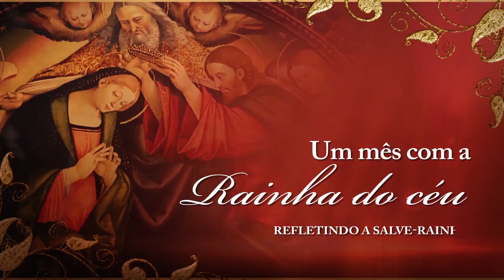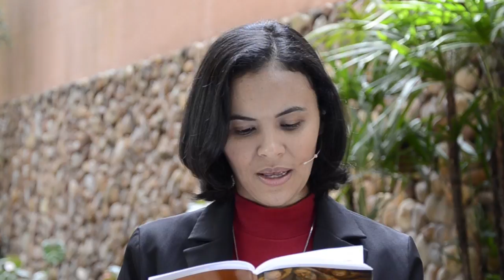Um mês com a Rainha do céu - Refletindo a Salve-Rainha | 25º dia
“As promessas de Cristo”, este é o trecho da oração Salve-rainha que refletiremos hoje. Confira!